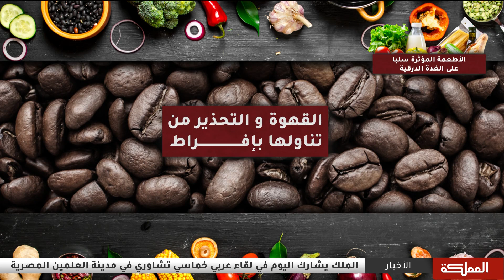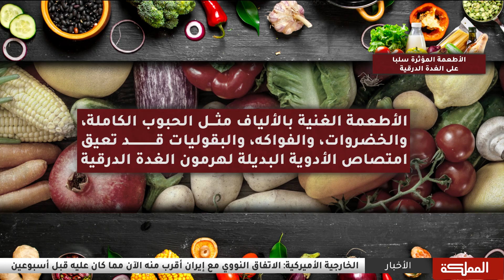أبرز الأطعمة المفيدة لزيادة نشاط الغدة الدرقية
الغدة الدرقية عبارة عن غدة صغيرة تشبه الفراشة وتقع في منتصف الجزء السفلي من الرقبة، وتتمثل وظيفتها الرئيسية في تنظيم عملية استقلاب الجسم وبقائه على قيد الحياة. لذلك هناك أطعمة مفيدة وغير مفيدة للغدة الدرقية

الضيف:
اختصاصية التغذية نسرين دولة